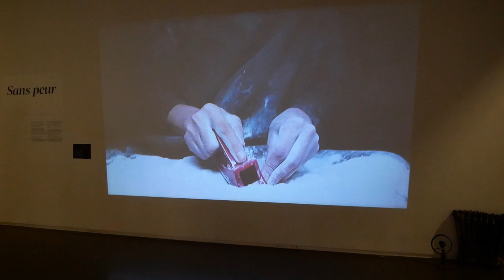У Брюсселі відкрилася українська виставка «Захоплений будинок» про жахи війни